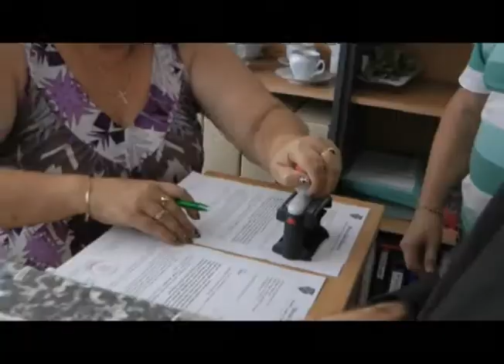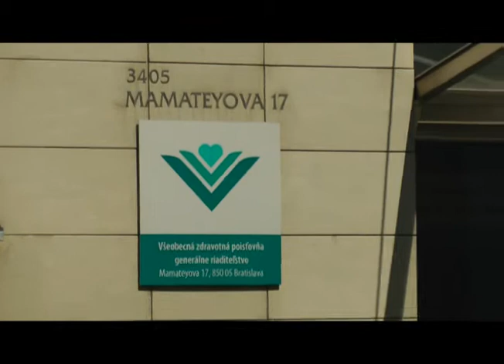Zlaté Moravce: Primátor Lednár doručil do VšZP petíciu za zachovanie nemocnice